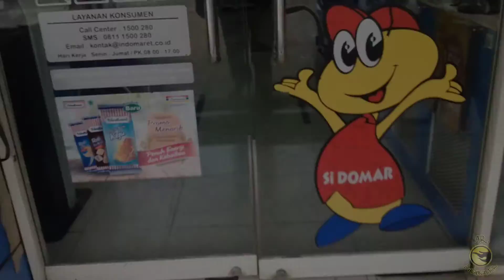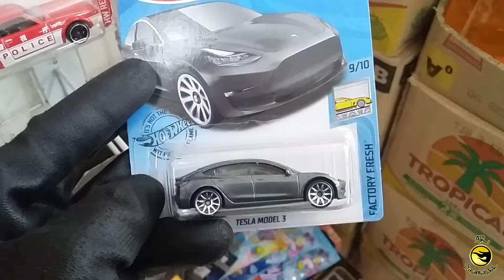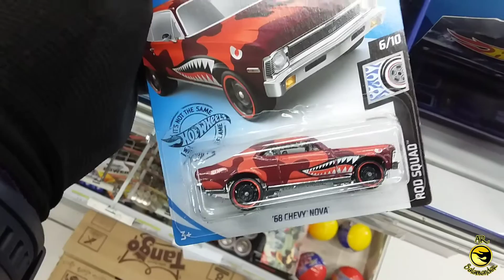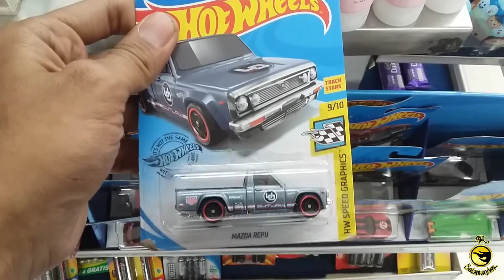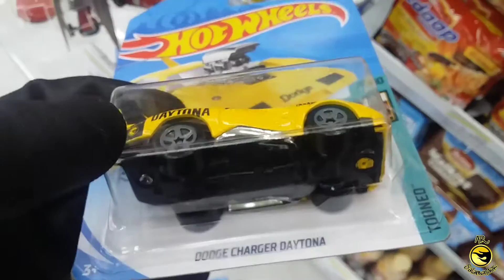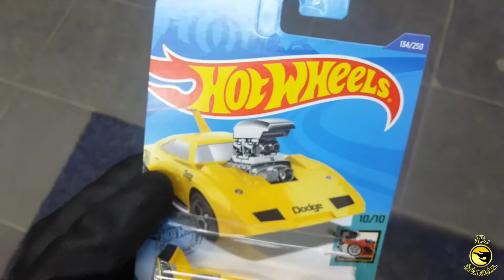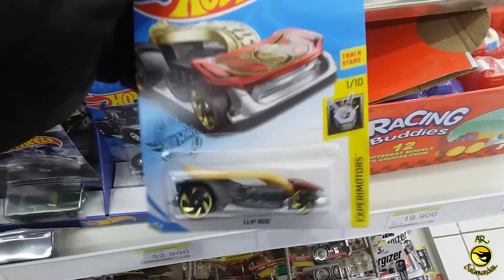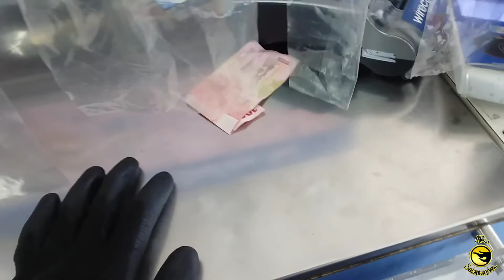VLOG HUNTING HOT WHEELS TERBARU LANGSUNG DAPAT HOT ITEM YANG KEREN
Oke bro di video saya kali ini saya akan hunting hot wheels lagi bro
Vlog hunting hot wheels saya kali ini akan mencari hot wheels terbaru bro, hot wheels yang super keren bro
Dan kali ini blog hunting hot wheels terbaru ini saya langsung dapat hot item nya bro
Oke hot wheels apa yang akan saya dapat mari kita lihat sama sama bro